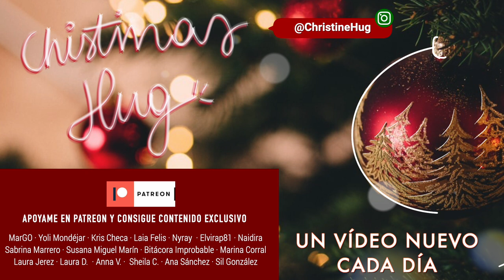IDEAS PARA REGALOS ❅ Christmas Hug #15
Links regalos y más info aquí a bajo 🎄 ⬇️
LISTA DE REGALOS VARIADOS

Difusor con luz y mando
Difusor conexión wifi Alexa
Pack aromas
Aceite esencial Lavanda
Aceite esencial Peppermint
Kit huerto urbano pequeño
Kit huerto urbano grande
Kit plantar especias
Maceta colgante macramé
Maceta colgante cerámica
Maceta Groot
Maceta Bulbasaur
Kit bordar
Kit costura
Kit lettering/caligrafía
Libro piano
Libro guitarra
Kit álbum fotos Up, scrapbooking
Kit Scrapbooking
Kit bullet Journal
Guía Bullet Journal
Kir haz tu propia cerveza
Kit degustación cervezas
Kit vino
Cafetera goteo cristal
Tetera cristal
Tetera hierro
Infusor ballena
Pack té (una de mis marcas favoritas!)
Esterilla Yoga
Kit gym en casa
Kit pilates en casa
Fairy lights usb
Fairy lights cobre con interruptor
Marco fotos
Pack Gallery wall
Regalos generales

·Editado con Final Cut Pro X
·Grabado con: